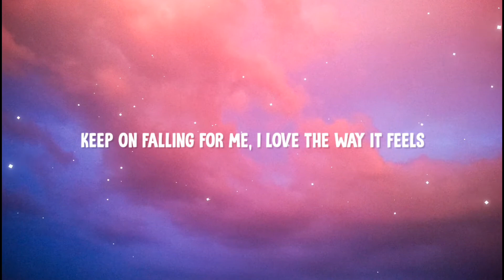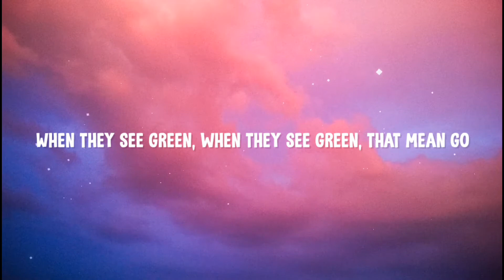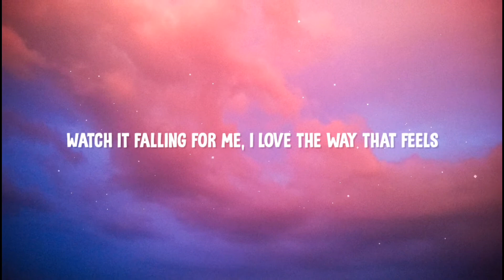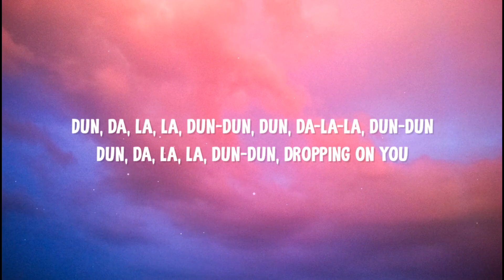LISA - MONEY (Rock Version) [Lyrics]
LISA - MONEY (Rock Version)

We make workout music, gym music, gaming music, vlogging music (vlog music), inspirational music, inspirational songs, motivational music, motivational songs

LISA - MONEY COVER BY RAIN PARIS